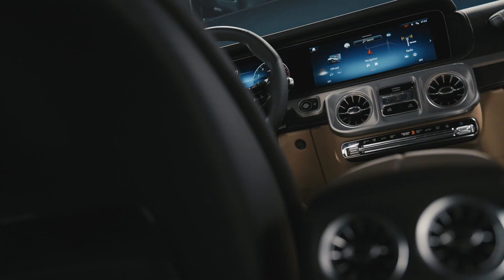New 2025 Mercedes-Benz G500 / First Driving / Full Review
The 2025 Mercedes-Benz G500/550, also known as the G-Class, is a luxury SUV that has transitioned from a one-time military transporter to a revered luxury icon1. It shares a silhouette and all-terrain competence with the spartan 1979 original. However, its six-figure price tag, highly customizable nature, and plethora of luxury gear push it close to the ultra-lux realm occupied by vehicles such as the Bentley Bentayga and the Mercedes-Maybach GLS6001.
The G550’s impressive off-road capability comes with a compromise to its on-road handling. It’s powered by a turbocharged 3.0-liter inline-six engine that makes 443 horsepower and is mated to a nine-speed automatic and standard all-wheel drive. More serious off-roaders can add all sorts of journey-enhancing equipment.
For 2025, the G-class is getting more aerodynamic. Subtle styling revisions are intended to help the G550 cut through the air a little easier. The grille, front bumper, and A-pillars have all been reshaped, and a little spoiler on the roof’s leading edge helps direct air up and over the SUV.
The biggest change is under the hood where the 2024 model’s V-8 engine has been swapped out in favor of a turbocharged 3.0-liter inline six with a 48-volt hybrid system1. Horsepower is up—to 443 ponies—but torque is down slightly. Inside, the MBUX infotainment interface takes up residency on the G550’s dashboard.
In conclusion, the 2025 Mercedes-Benz G500/550 is a luxury SUV that offers a unique style and status-heightening effect that such ownership brings